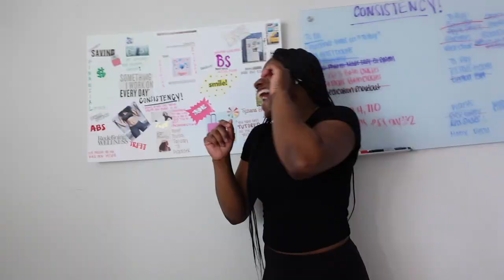Weekly Vlog: BRUNCH | EASTER SUNDAY | SURPRISE GUEST | CAR WRECK & More!!!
Heyyy SpiceSquad!!! It's another weekly vlog with a sneak peak inside of my everyday life !

Check out "Vlogmas Q&A UPDATED"

Check out "LIGHTFIT'S FIRST FASHION SHOW! | LIGHTS, CAMERA, ACTION | RNWYDEl" if you haven't already  😘

**SOCIAL MEDIA**